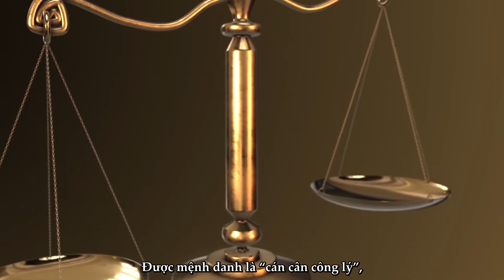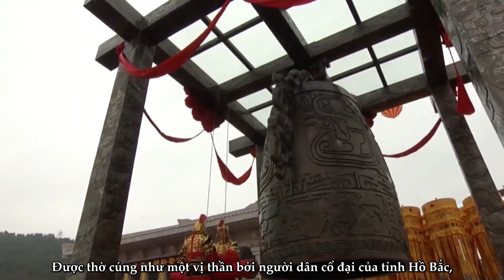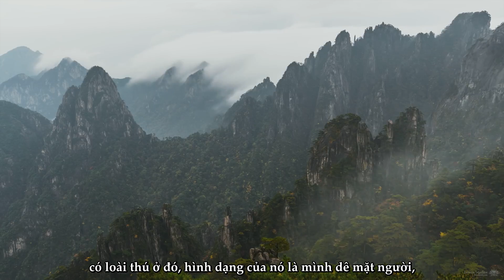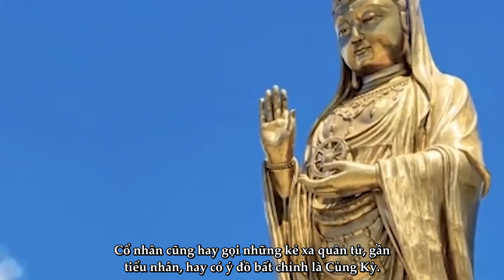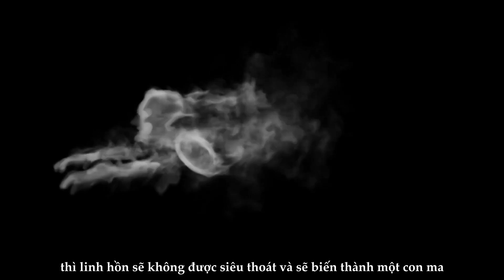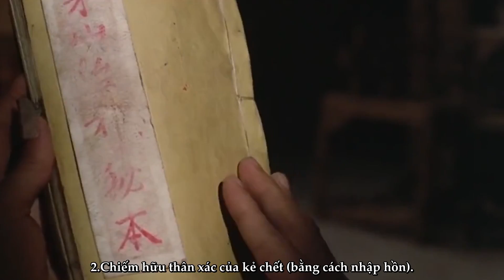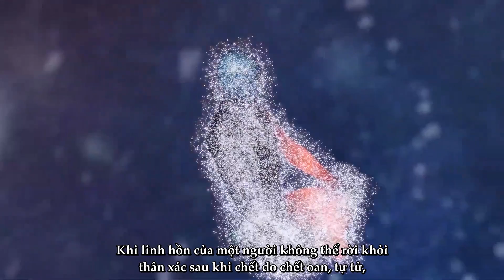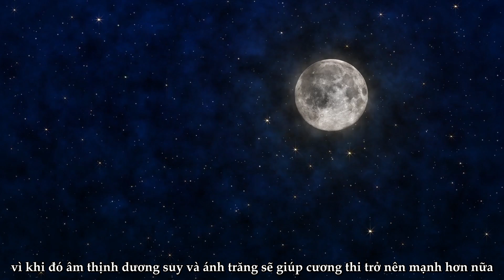Top 10-1 Loại Ma Quỷ Quái Vật Chỉ Nên Xuất Hiện Ở Trung Quốc | Ở Đây Có Ma Nè #3